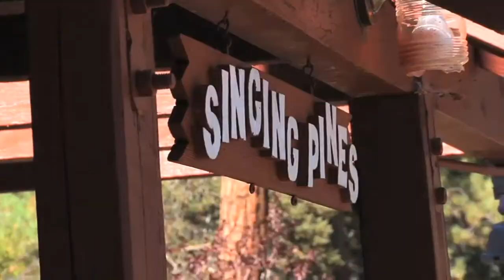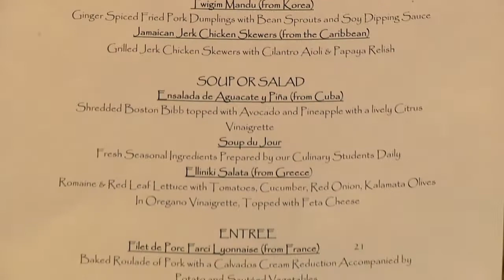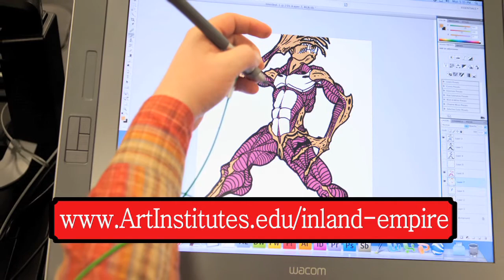IE Explorer Visits The Art Institute of Inland Empire's Culinary Restaurant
IE Explorer Visits The Art Institute of Inland Empire's Culinary Restaurant and sheds some light on the school's culinary program.